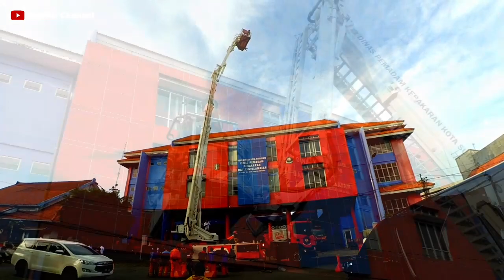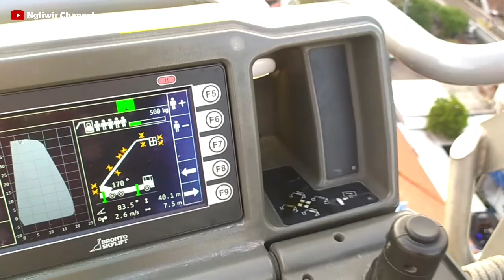TINGGINYA 45 METER - BRONTO SKYLIFT - DAMKAR KOTA SURABAYA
BRONTO SKYLIFHT ADALAH MOBIL DAMKAR UNIT TANGGA ANDALAN MILIK PEMADAM KEBAKARAN KOTA SURABAYA.
NAIK BRONTO SKYLIFHT DENGAN KETINGGIAN 45 SAMPAI 100 METER BISA MELIHAT SEANTERO KOTA SURABAYA.
DAMKAR SOLO MENGADAKAN STUDY BANDING KE DAMKAR KOTA SURABAYA DAN ALHAMDULILLAH MENDAPAT BANYAK ILMU DAN PENGETAHUAN UNIT PEMADAM KEBAKARAN.
JEMBATAN SURAMADU JUGA TERLIHAT.DARI ATAS BRONTO SKYLIFT

bronto skylift mobil tangga hidrolis produksi dari beberapa negara maju antara lain amerika, austria, firlandia, scotlandia.

pemadam kebakaran surabaya
om ngliwir,
omngliwir,
ngliwir channel,